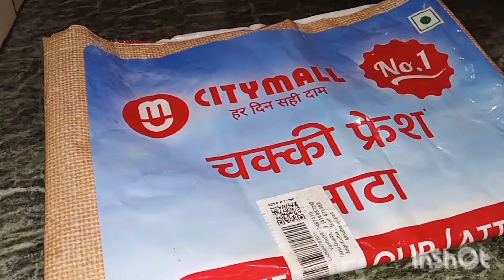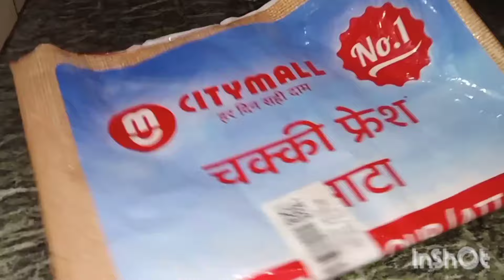घर और किचन के काम को बनाएँ आसान कुछ ट्रिक्स के साथ ।